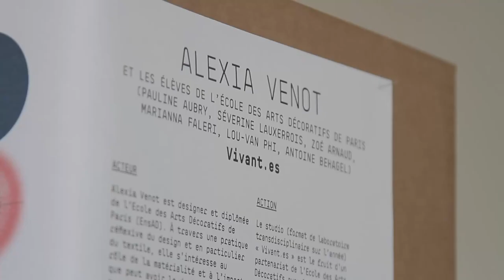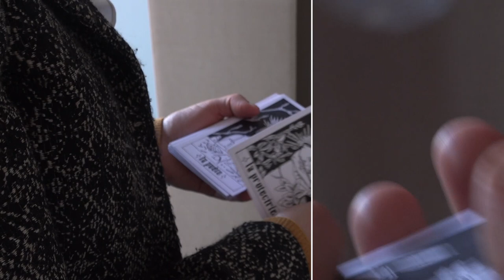VIVANT.ES / Créativité infinie pour un monde fini - EXPO ACTION 4C's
Alexia Venot et les etudiant.e.s Zoé Arnaud, Pauline Aubry, Antoine Behagel, Marianna Faleri, Séverine Luxerrois, Phi Lou-van.

Le studio (format de laboratoire transdisciplinaire sur l’année) « Vivant.es » est le fruit d’un partenariat de l’Ecole des Arts Décoratifs avec les Laboratoires d’Aubervilliers, un contexte où les relations des individus aux vivant.es se pensent en milieu urbain, un lieu hospitalier, d’expérimentation, de partage et de rencontre. Le projet « Vivant.es » a donné lieu à une série de rencontres en ligne avec des artistes, designers, curatrices explorant les questions du vivant par le prisme d’une approche éco-féministe. Le collectif « Vivant.es » s ’est donné comme objectif de créer un objet médiateur et de transmission mettant en situation le Kombucha, une boisson fermentée utilisée pour ses vertus probiotiques et des plantes comestibles de la ville. L’Action de cet objet contextuel et mobile crée des passerelles entre les habitants, les étudiant.es, les médiateur.ices et avec le vivant en milieu urbain. Un bar pédagogique pour transmettre des récits, diffuser la connaissance, et proposer des expériences participatives avec les publics en œuvrant pour une pédagogie citoyenne du soin.

Curator: Anna Bernagozzi, design theory Professor at EnsAD
Exhibition design: Lucile Cornet Richard and Nicolas Verschaeve